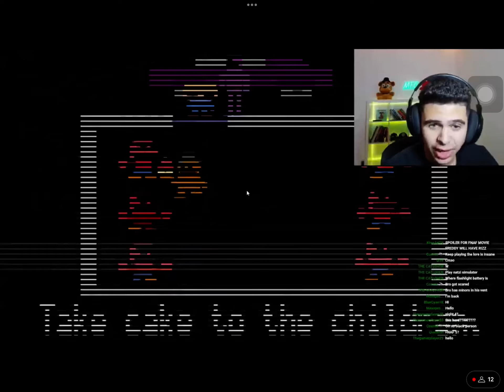FNAF 2 but puppet jumpscares MFG Squad